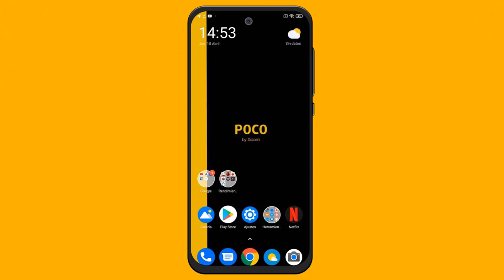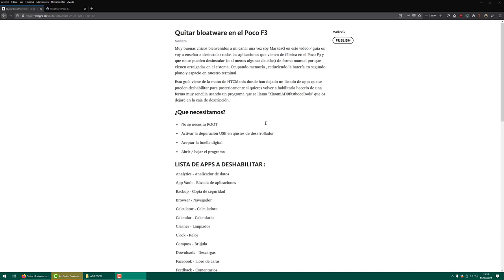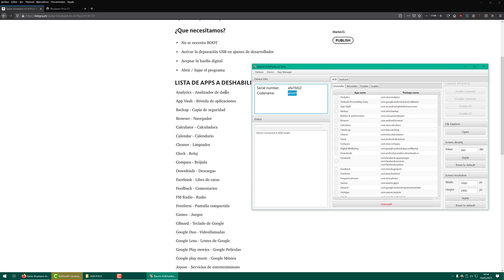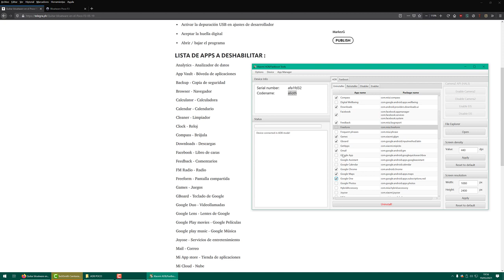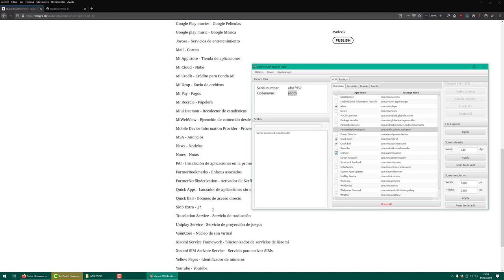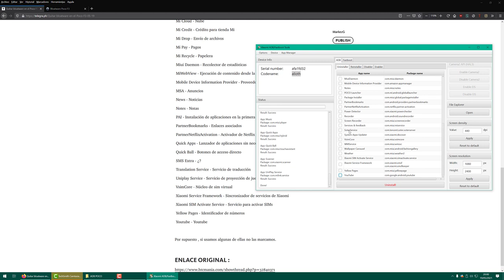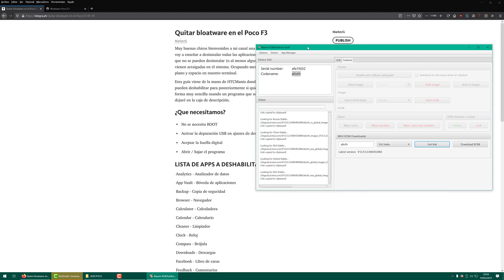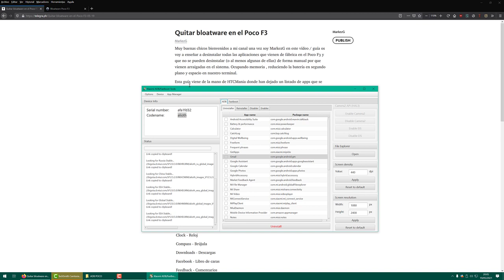DESINSTALAR LAS APLICACIONES PREDETERMINADAS EN EL POCO F3 (SIN ROOT)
📑 DESCRIPCIÓN 📑

Hoy os traigo como desinstalar las aplicaciones que vienen de fabrica o también denominado "quitar el bloatware / debloat" o hablando rápido y mal "morralla" que trae el sistema consumiento memoria ram , espacio y batería.

Es un proceso reversible , no necesitas ROOT y la mejora la han notado usuarios en los 3 puntos anteriores comentados. No por tener 256GB o 128GB tenemos que tener el box de aplicaciones lleno de apps inutiles que no vamos a usar y hoy os traigo la forma de quitarlas e incluso como se vuelven a poner con un extra como opción de como descargar la ROM stock que viene con el terminal desde el propio programa.

📑 ENLACE A LA GUIA Y AL PROGRAMA 📑

💲 DONACIONES 💲